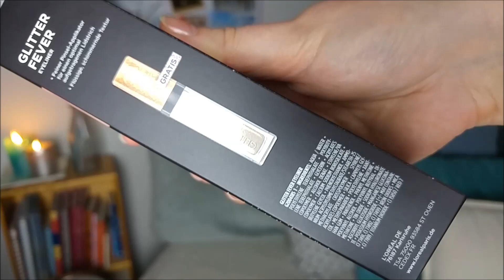Schminkitalk #18 | Rosa & Glitzer ✨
) kommt dann noch ein Topping in 'rosegold': genau, wie ich es zu Weihnachten getragen habe

Liste aller verwendeten Produkte:

Augen & Lippen:

✴️ L'Oréal Steffis Cherry my Cherie Eyeshadow Mega Palette 01
✴️ Bh cosmetics Mrs Bella Eyeshadow & Highlighter Palette
✴️ essence get your Glitter on Glitter Primer 01 transparent
✴️ L'Oréal Chromatic Bronze Loose Pigments 01 As if & 02 Everything is permitted
✴️ L'Oréal Volume Million Lashes Mascara black
✴️ L'Oréal rouge signature 109 I savour
✴️ L'Oréal INFALLIBLE MEGA GLOSS Xtreme resist 505 never let me go

Augen-Blende-Pinsel:

- L'Oréal: Les Accessoires Lidschatten-Blender Pinsel (nicht mehr erhältlich)
- NYX: PRO BLENDING BRUSH